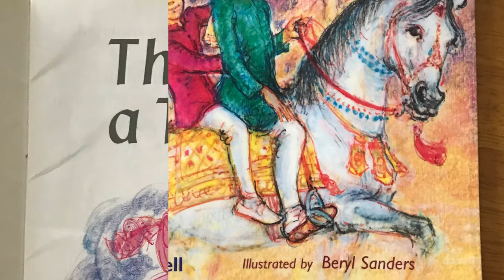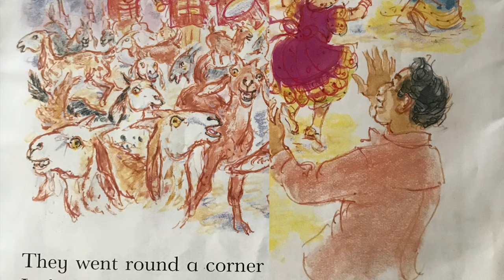The tale of a turban- Read aloud story || bedtime story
The tale of a turban is a story about an Indian boy and his magical turban. This story unfolds to show how a unwilling boy willing wore a turban for his brother wedding and how he saved the day. The story also gives a little overview of an Indian wedding.
Level 21.